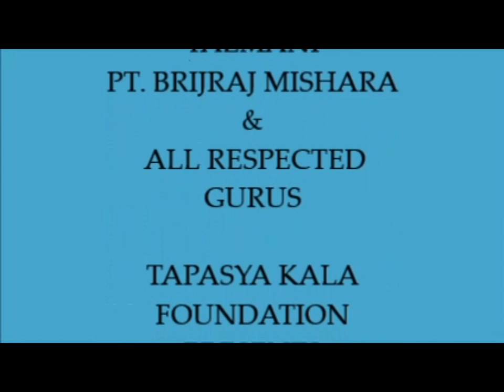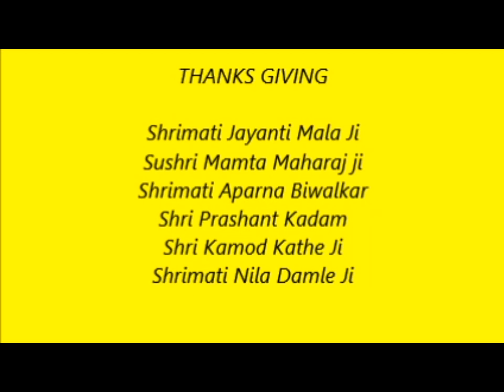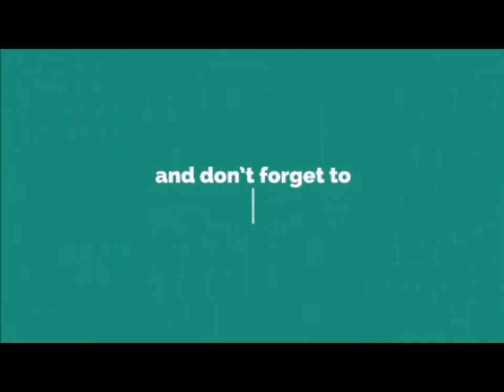TARAK MANTRA| APRADH CHI KSHAMA | FROM ARTI GHAROGHARI | IN KATHAK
THIS IS A VIDEO OF SHRI SWAMI SAMARTHA BHAKTI GEET IN INDIAN CLASSICAL DANCE FORM- "KATHAK".

PERFORMED BY  TAPASYA KALA FOUNDATION,A FAMILY OF LEGENDARY TAALMANI PT. BRIJRAJ MISHRA DISCIPLES, IN THE SITUATION OF LOCKDOWN, AS AN SMALL ACT OF SPREADING HAPPINESS ALL OVER.

*RIGHTS OF CHOREOGRAPHY RESERVED TO TAPASYA KALA FOUNDATION.*

Title - Aarti Gharoghari
Music Direction - Aparna Biwalkar
Music Arrangement - Prashant Kadam
Taal Vadya - Satyajeet Jamsandikar
Harmoniyam - Swapnil Paranjpe
Flute - Vikrant Tare